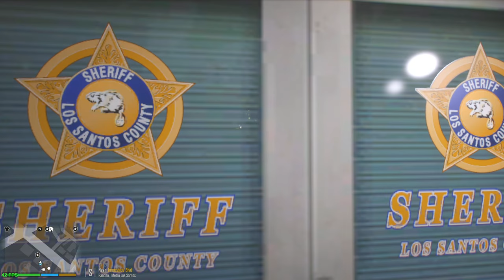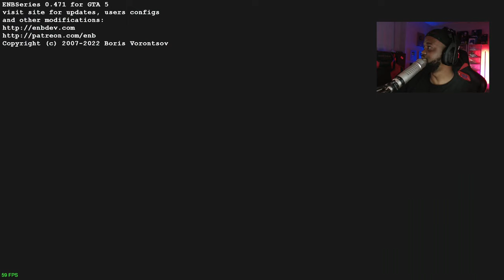Playing GTA 5 As A POLICE OFFICER Gang Unit Patrol| GTA 5 Lspdfr Mod| Live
2022 Unmarked Lincoln Navigator+ Los Santos x Blaine County Sheriff Pack